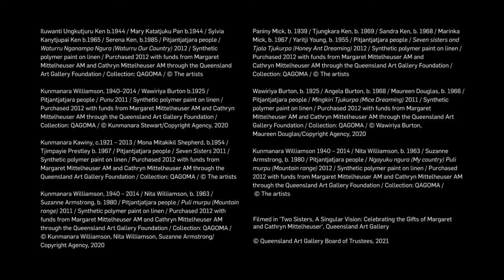Amata Women’s Paintings/ A Curator’s Perspective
Diane Moon, former Curator, Indigenous Fibre Art introduces seven Amata Women’s Paintings, commissioned for the QAGOMA Collection in 2011. In these canvases, three generations of Tjala women artists explore dynamic, fresh, stylistic expressions of their culture and ngurra (country).

Iluwanti Ungkutjuru Ken b.1944 / Mary Katatjuku Pan b.1944 / Sylvia Kanytjupai Ken b.1965 / Serena Ken, b.1985 / Pitjantjatjara people / Waturru Nganampa Ngura (Waturru Our Country) 2012 / Synthetic polymer paint on linen / Purchased 2012 with funds from Margaret Mittelheuser AM and Cathryn Mittelheuser AM through the Queensland Art Gallery Foundation

Kunmanara Williamson, 1940–2014 / Wawiriya Burton b.1925 / Pitjantjatjara people / Punu 2011 /  Synthetic polymer paint on linen / Purchased 2012 with funds from Margaret Mittelheuser AM and Cathryn Mittelheuser AM through the Queensland Art Gallery Foundation

Kunmanara Kawiny, c.1921 – 2013 / Mona Mitakikil Shepherd, b.1954 / Tjimpayie Prestley b. 1967 / Pitjantjatjara people / Seven Sisters 2011 / Synthetic polymer paint on linen / Purchased 2012 with funds from Margaret Mittelheuser AM and Cathryn Mittelheuser AM through the Queensland Art Gallery Foundation

Kunmanara Williamson, 1940 – 2014 / Nita Williamson, b. 1963 / Suzanne Armstrong, b. 1980 / Pitjantjatjara people / Puli murpu (Mountain range) 2011 / Synthetic polymer paint on linen / Purchased 2012 with funds from Margaret Mittelheuser AM and Cathryn Mittelheuser AM through the Queensland Art Gallery Foundation

Paniny Mick, b. 1939 / Tjungkara Ken, b. 1969 / Sandra Ken, b. 1968 / Marinka Mick, b. 1967 / Yaritji Young, b. 1955 / Pitjantjatjara people / Seven sisters and Tjala Tjukurpa (Honey Ant Dreaming) 2012 / Synthetic polymer paint on linen / Purchased 2012 with funds from Margaret Mittelheuser AM and Cathryn Mittelheuser AM through the Queensland Art Gallery Foundation

Wawiriya Burton, b. 1925 / Angela Burton, b. 1968 / Maureen Douglas, b. 1966 / Pitjantjatjara people / Mingkiri Tjukurpa (Mice Dreaming) 2011 / Synthetic polymer paint on linen / Purchased 2012 with funds from Margaret Mittelheuser AM and Cathryn Mittelheuser AM through the Queensland Art Gallery Foundation

Kunmanara Williamson 1940 – 2014 / Nita Williamson, b. 1963 / Suzanne Armstrong, b. 1980 / Pitjantjatjara people / Ngayuku ngura (My country) Puli murpu (Mountain range) 2012 / Synthetic polymer paint on linen / Purchased 2012 with funds from Margaret Mittelheuser AM and Cathryn Mittelheuser AM through the Queensland Art Gallery Foundation